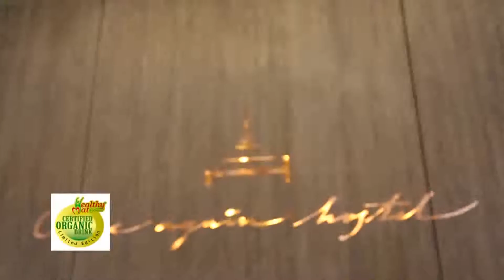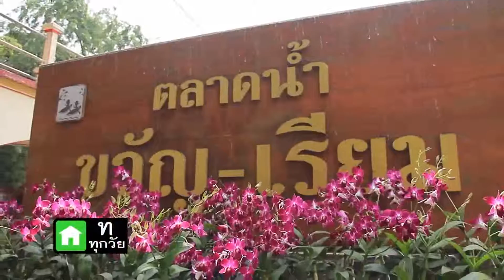สุขสุดสุด ประเทศไทย 17-03-59 l Once Again Hostel